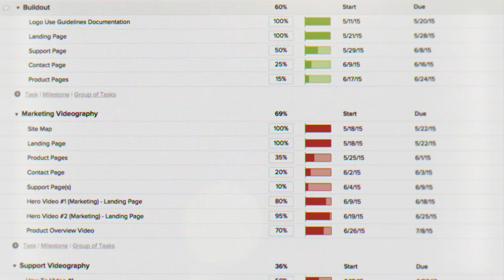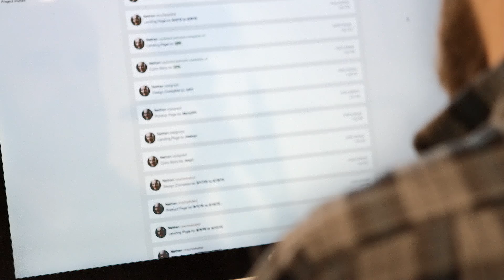Using a Gantt Chart to Manage Projects has BIG Advantages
TeamGantt is a web based gantt chart that makes planning and scheduling your projects a simple and beautiful experience.

See how easy it is to create a gantt chart and share it with your team.  It's a full collaborative project management software solution.